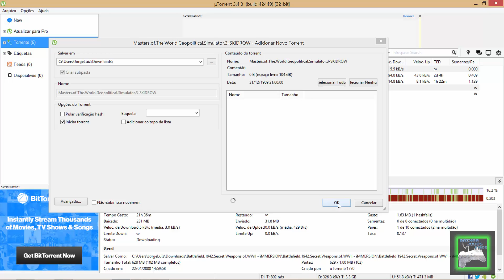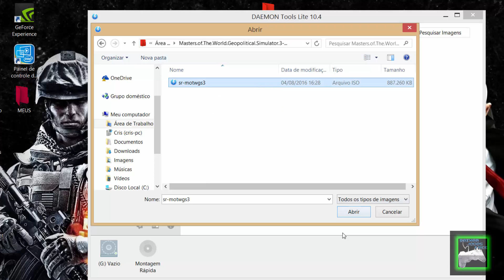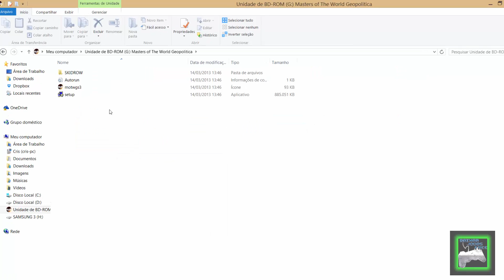Como Baixar e Instalar Geo-Political Simulator 3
Como Baixar e Instalar Geopolitical Simulator 3

Como Lucrar Com Seus Links (urls)

Este é o Melhor Encurtador: bit.ly / 35jqEeY

Download